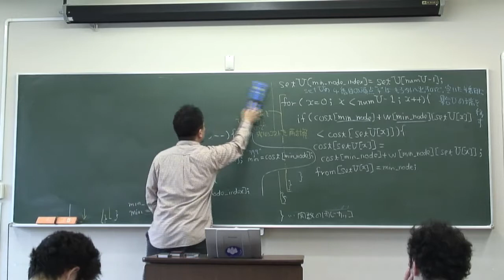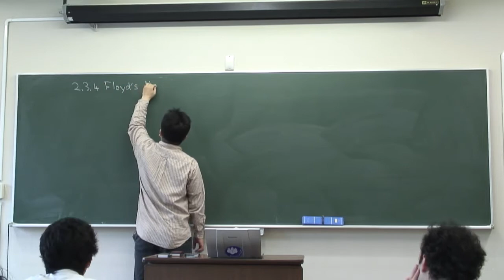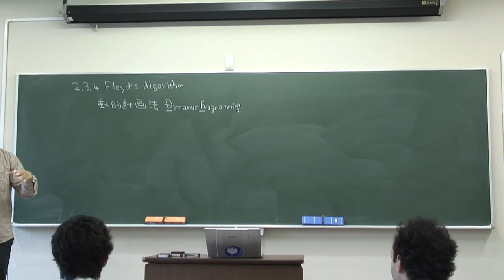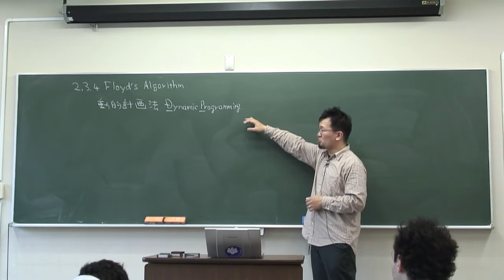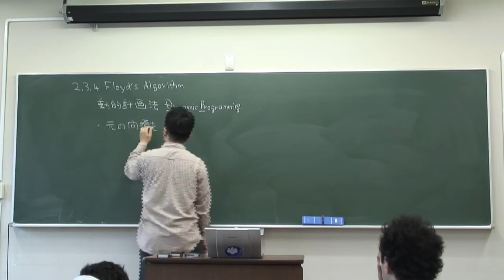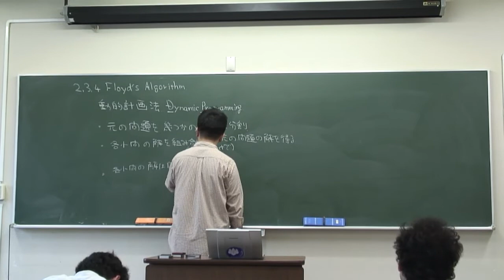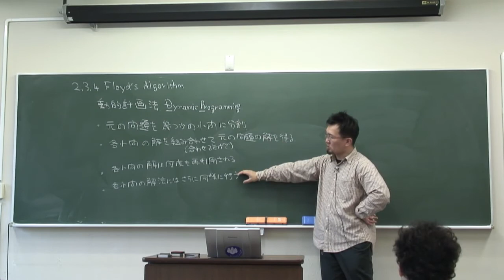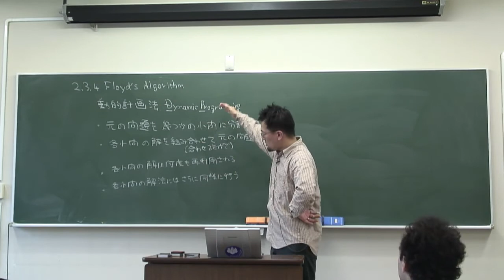データ構造とアルゴリズム(2008/05/20-2/7-1/2)